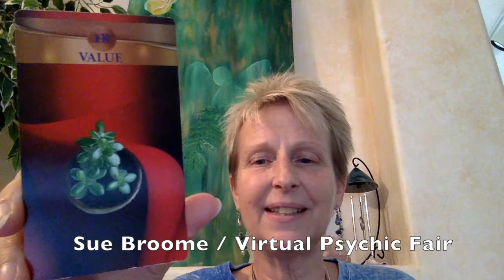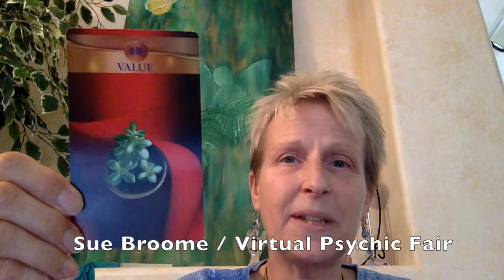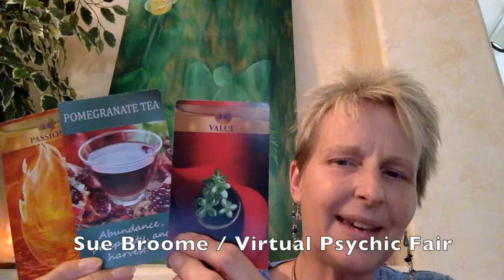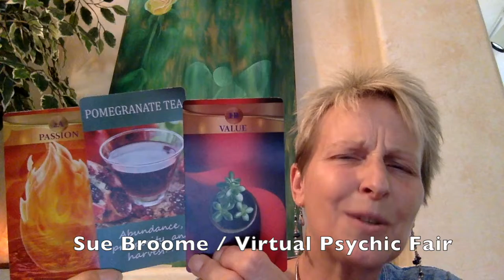Angel Card Reading for the week of October 2 - 8, 2017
Sue Broome presenting the weekly Angel Card reading for the Virtual Psychic Fair, for the week of October 2 - 8, 2017. Please let me know how this relates to your life. I would love to hear about it.

Share, comment, tell your friends, and most of all, enjoy!

Check out the new Meditate with the Angels available - watch a sample then purchase either video or audio. These are transformational!

Sue works as a spiritual guide, healer, reader, author, speaker, teacher & radio show host.

- Message From the Angels blog every week.

Sue